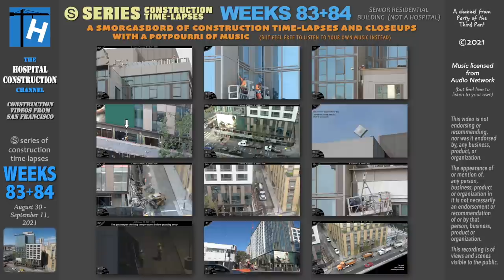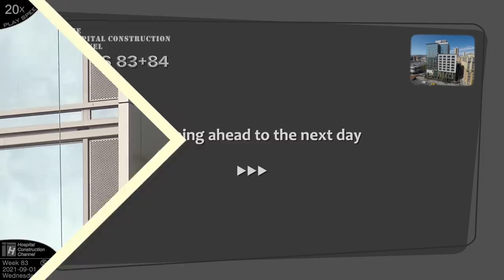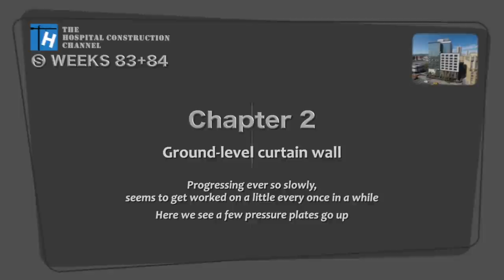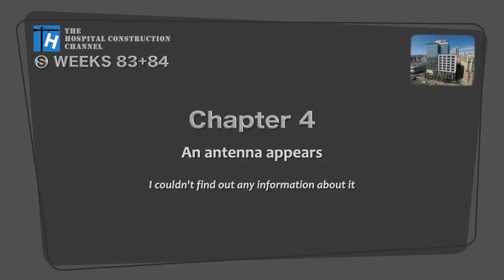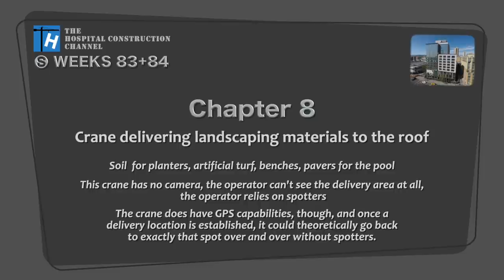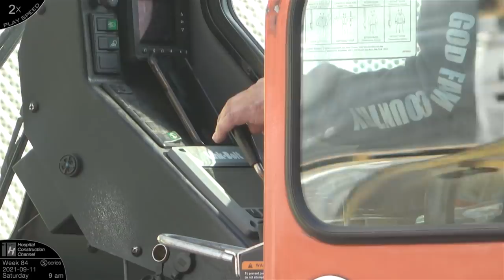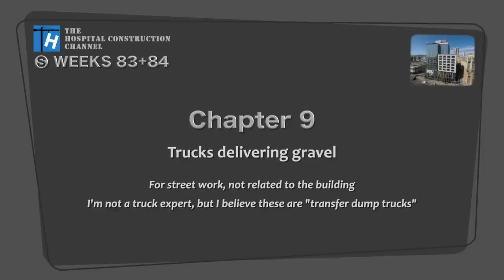Construction time-lapses with closeups (compilation): Weeks 83+84 of the Ⓢ-series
Weeks 83 and 84 in the ongoing Ⓢ series, which follows the construction of a new 13-story senior living building in San Francisco. This is a construction timelapse compilation with time lapses and various closeups at various speeds, from the two-week period of August 30 - September 11, 2021, condensing the two weeks' activities into about 52 minutes.

Once again you may see some overlap in the chapters, as some activity from one chapter sneaks into the background of another chapter.  Caution, the music may be a little hokey in a few spots.

Hope you enjoy the episode!  The next episode will cover Weeks 85-87 (three weeks).  Not sure when it will be, it might be as long as 3 weeks before it is ready.  Will keep you informed.

⏭️ 𝗜𝗻𝗱𝗲𝘅 𝘁𝗼 𝘁𝗵𝗲 𝗰𝗵𝗮𝗽𝘁𝗲𝗿𝘀:

00:00 - Introduction
00:21 - Ch 1 Exterior wall, upper Mini-Fin
17:02 - Ch 2 Ground-level curtain wall
19:26 - Ch 3 Sidewalk protection removed
22:40 - Ch 4 Mystery antenna
23:13 - Ch 5 Alley sidewalk demolished, new curb
37:15 - Ch 6 Vent cover / grille
38:22 - Ch 7 The gatekeeper
43:05 - Ch 8 Crane delivering to roof
47:50 - Ch 9 Transfer dump trucks
50:08 - Closing and previews

🎵 Music licensed from Audio Network.  As usual, you're always welcome to listen to your own playlist instead if you prefer (there's no narration or dialogue in the video).  In chronological order of first appearance:

Introduction and Chapter 1:
Like I Do 2 — Paul Leary, Georgina Birch (3455/67)
Wanna Be Us 2 — Jordan Jesse Sherman, Steven Wilmot, Anthony Lewis Starble (3534/64)
Shake Your Hair — Nicholas Evans, Jake Shillingford (3436/4)
Infernal Gallop — Offenbach Arr. Julian Gallant, Jeff Meegan, David Tobin, Rob Kelly (2600/3)
Come Up And See Me Sometime — Colin Sheen, Jamie Talbot, Simon Gardner (3276/5)
Slow Tease — Tim Garland (1936/6)

Chapter 2:
Cuando Te Vi 2 — Abraham Benjamin Stewart, Andrea Rocha (3550/46)

Chapter 3:
Beach Club Fever — Dave James, Keith Beauvais (1919/6)

Chapter 4:
Light Step — Gavin Harrison (3540/1)

Chapter 5:
Fluffy 2 — Paul Ressel, Jessica Ann English (3556/76)
Give It To You 2 — Richard Craker, Christopher Craker, Stephen David Jones (3507/76)
I'm A Running Man — Teddy Weber, Michael Farkas, Seth Travins (2735/4)
Les Plus Heureux 2 — Maxime Desprez, Michael Tordjman, Octave Lissner, Louis Huguenin (3559/18)
Beautiful Dreamer — Stephen Foster Arr. Stefano Civetta (3412/2)
Blues Walk Slow — Paul Mottram (1154/9)
Blues Walk Medium — Paul Mottram (1154/8)
Urban Roulette — Dave James (2197/2)

Chapter 6:
Sunshiny Day 2 — Pete Masitti, Joshua Spacht (3519/79)

Chapter 7:
Hot Tamale — Tom Quick (2185/5)

Chapter 8:
Built To Last 2 — Jeff Meegan, David Tobin (3542/30)

Chapter 9:
Eighteen Wheeler — John DeFaria, John Paterno (3273/1)